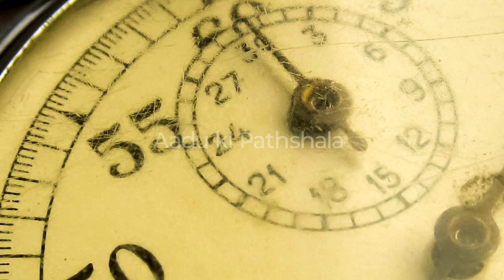ABC letter sound | Alphabet song for kids